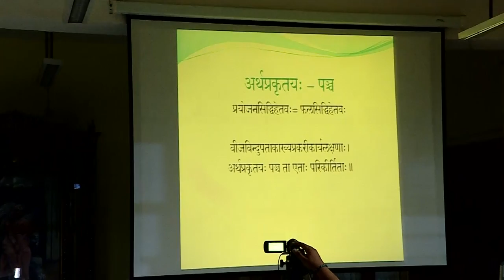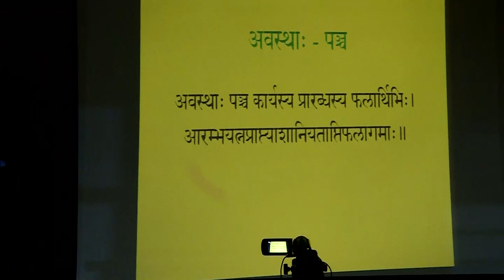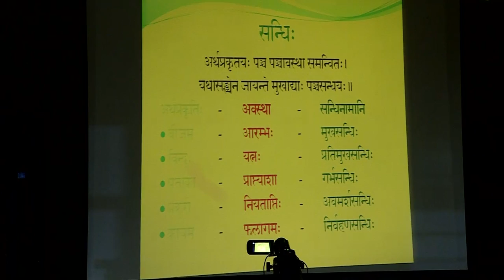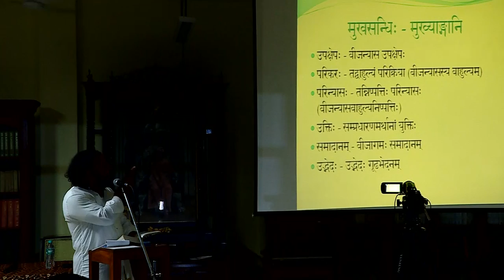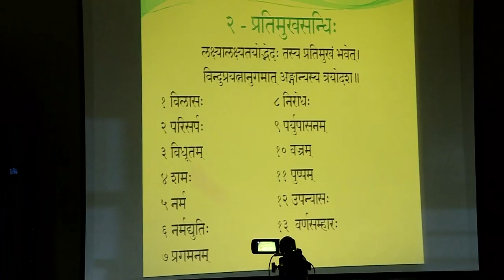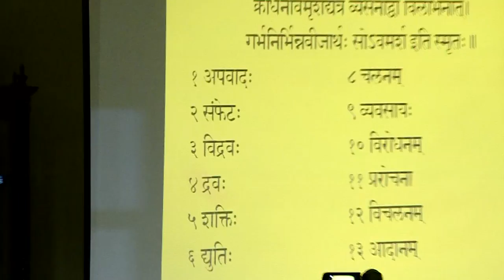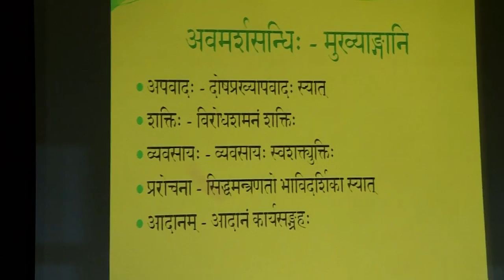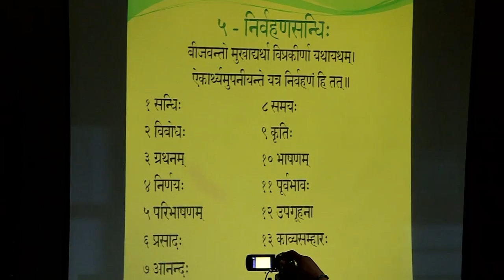Lecture on Sandhis by Dr. G. Suresh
Lecture by Dr. G. Suresh Asst. Professor at the Madras Sanskrit College on Sandhis in Sanskrit